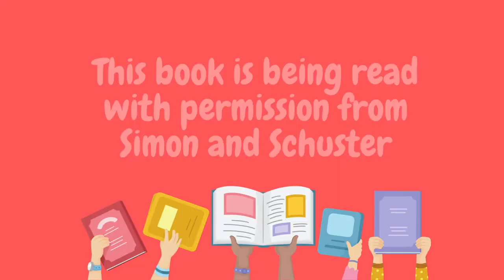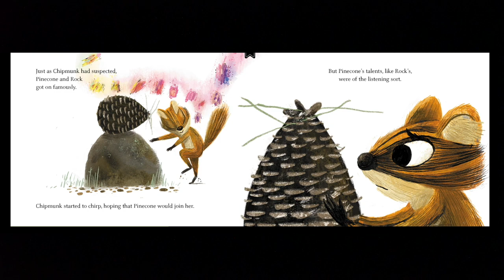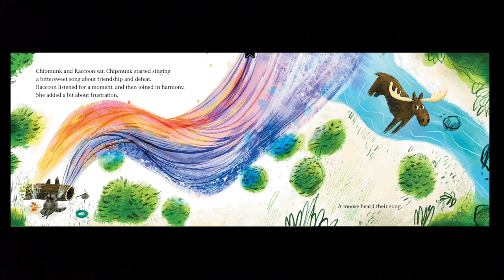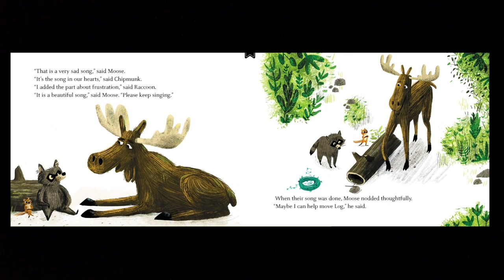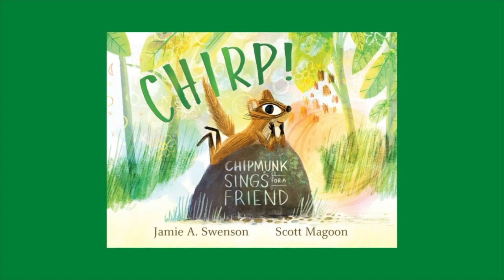Kids Book Read Aloud: Chirp! Chipmunk Sings for a Friend by Jamie A. Swenson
This book is being read with permission from Simon and Schuster

Chirp! Chipmunk Sings for a Friend by Jamie A. Swenson
Written by Jamie A. Swenson
Illustrated by Scott Magoon

You can purchase the book by clicking on this

Madison